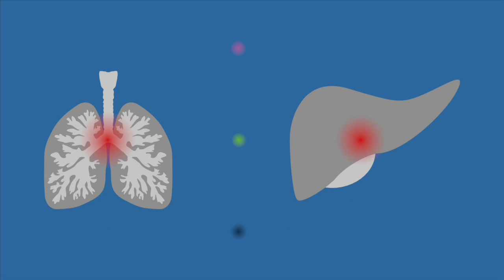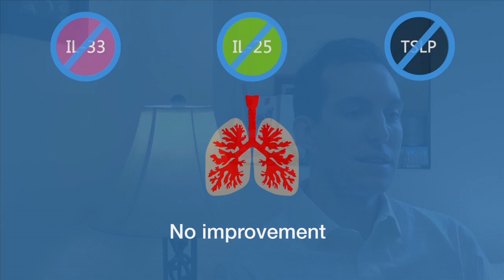Immunology Advance: Blocking Alarmins to Treat Long-Term Disease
NIAID research fellow Kevin Vannella, Ph.D., describes results from a mouse study showing how simultaneously blocking three signaling proteins may help treat asthma and liver disease.

Reference: Vannella KM, Ramalingam TR, Borthwick LA, Barron L, Hart KM, Thompson RW, Kindrachuk KN, Cheever AW, White S, Budelsky AL, Comeau MR, Smith DE, Wynn TA. Combinatorial targeting of TSLP, IL-25, and IL-33 in type 2 cytokine-driven inflammation and fibrosis. Sci Transl Med DOI: 10.1126/scitranslmed.aaf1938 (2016)